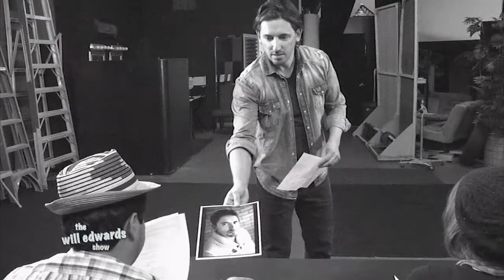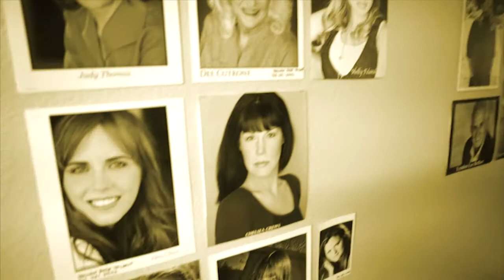The Will Edwards Show Ep. 415 - Comedian BD Freeman with music by Maxwell Fresh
Hot off his VH1 show "The Greatest Show" BD Freeman talks about "I Love the 2000's" and his new project BDFPL This very funny comedian makes for a great interview!

Music this time around is from the funky duo Maxwell Fresh.

Also in this episode:
Bad Acting Audition